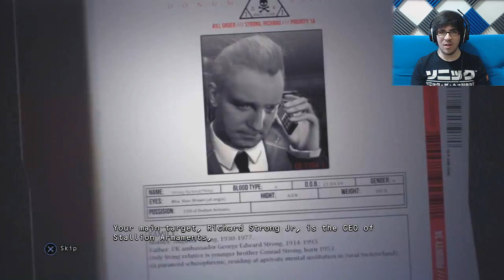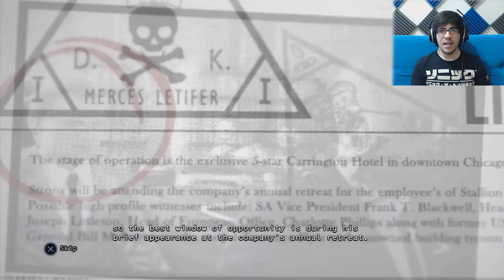LINDO DIA PARA UM HEADSHOT! - Hitman: Sniper Challenge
Se leram a descrição até ao final não se esqueçam de partilhar na zona de comentários a Tag Mistério, ou seja, aquela que se apresenta em baixo e não encaixa no conteúdo apresentado no vídeo :P

TAGS: TheRemedyChannel "The Remedy Channel" Remedy "Mister Remedy" Machinima "Hitman Sniper Challenge" Hitman Sniper Headshot PS3 "PS Plus" facecam noob sensualidade gameplay singleplayer "Remedy, o assassino que deveria ser pago para NÂO matar" comentado português pt-pt comentario ao vivo jogo jogos game games